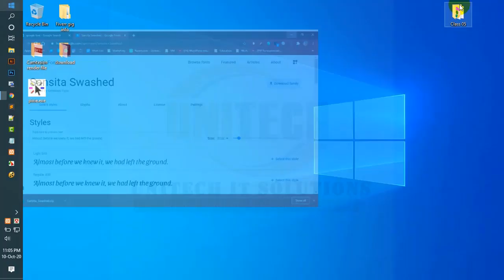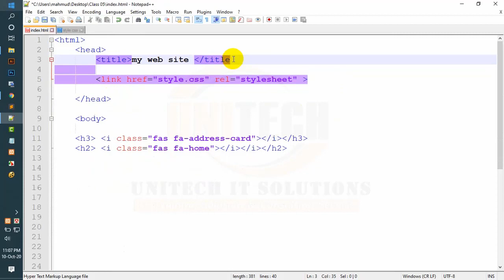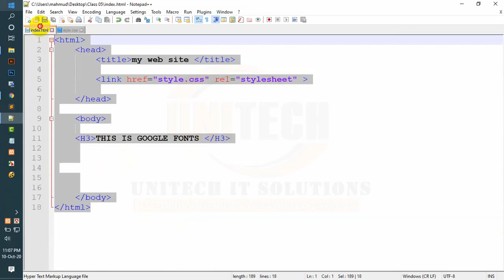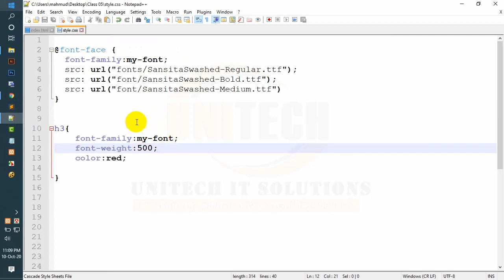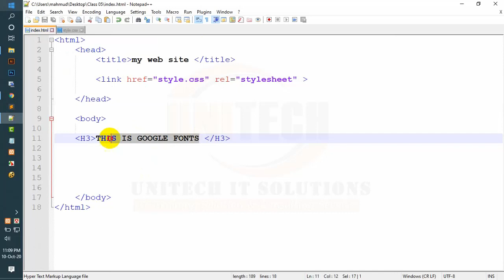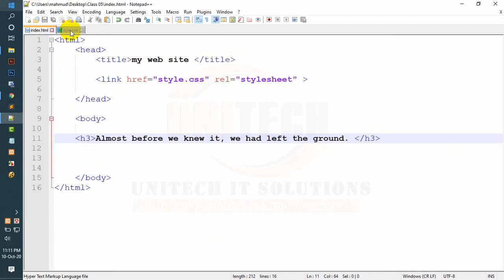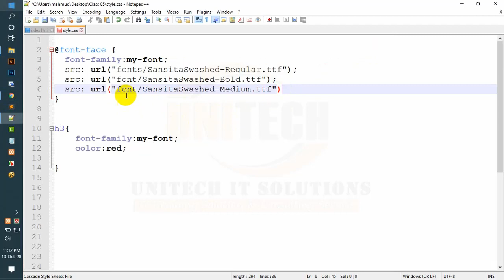Class-05.1 = web design & development = batch-14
ওয়েব ডিজাইন এর হাতে খড়ি হোক mycodetech সাথে। আপনি যদি ওয়েব ডিজাইনার হতে চান তবে আমাদের টিউটোরিয়ালগুলো প্র্যাকটিস করুন। ওয়েব ডিজাইন শেখার জন্য কোন ভুয়া ট্রেনিং সেন্টারে আপনার ভর্তি হওয়ার দরকার নেই। বেসিক ওয়েব ডিজাইন শেখার জন্য আমাদের কোর্সই আপনার জন্য যথেষ্ট